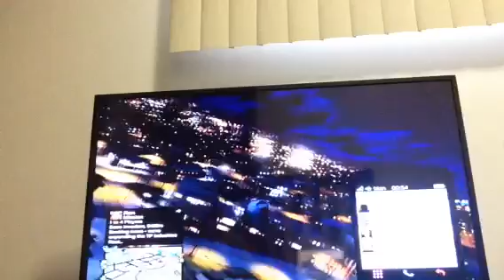Lunch glitch gta5 1.26 1.28 ps3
Lunch glitch